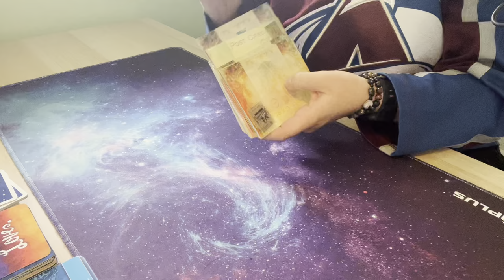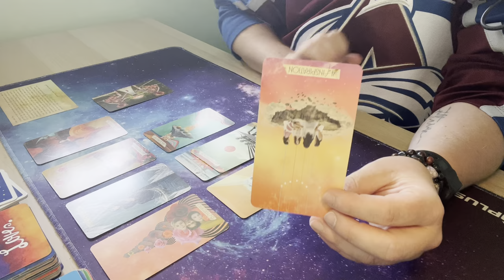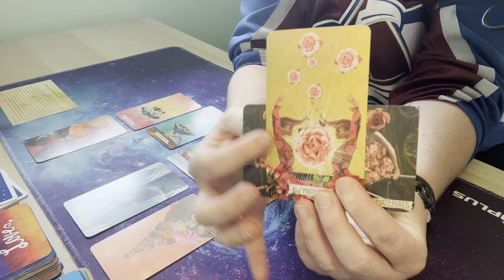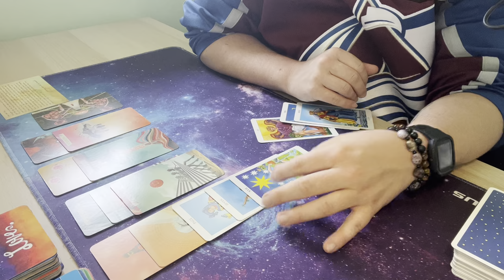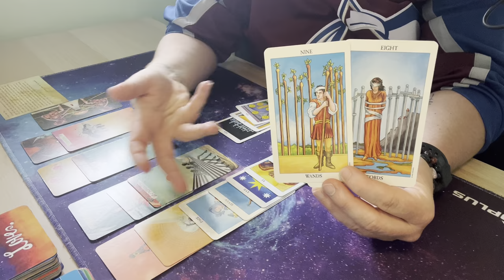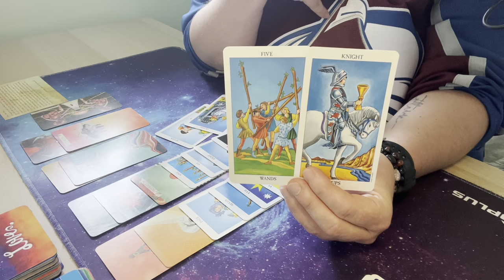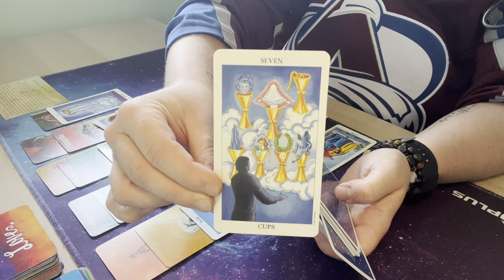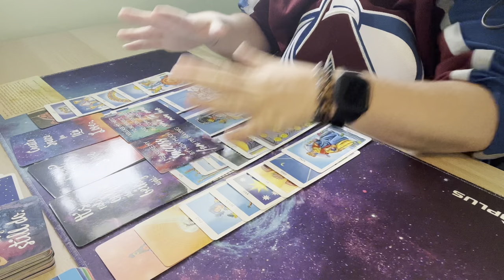Opportunity Knocks Softly in The Heart | Daily Creative Tarot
Decks used in these readings:
Postcards from Spirit
The Muse Tarot
Radiant Rider-Waite
Notes From The Universe on Love and Connection
Miracles Now Deck